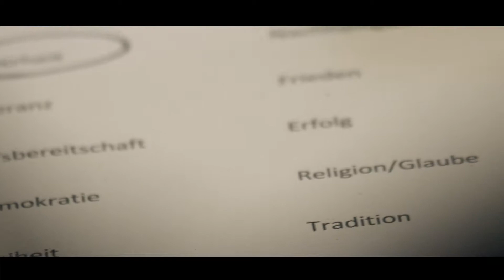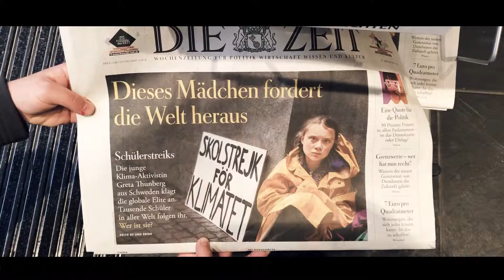Schüler*innenfilm: Was hat Politik mit mir zu tun?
Mehr Infos über die Kommunalwahlen in BaWü am 26. Mai für Erstwähler*innen ab 16

Zum Film:

Hat Politik überhaupt etwas mit mir & meinem Leben zu tun? Mit dieser Frage haben sich Schüler*innen bei einem Workshop in der Landeszentrale für politische Bildung beschäftigt und herausgefunden: ob es um die überfüllte Bahn auf dem Schulweg, Klimaschutz oder die Produktionsbedingungen von Klamotten geht: Politik geht jeden etwas an!

Ein Film der LpB in Kooperation mit dem Filmproduzenten Martin Mannweiler und Schüler*innen der Altenburgschule Stuttgart (Helin/Yusuf/Laurin/Ayden/Arton/Deniss/Antonio Pio/Leon/Michelle)